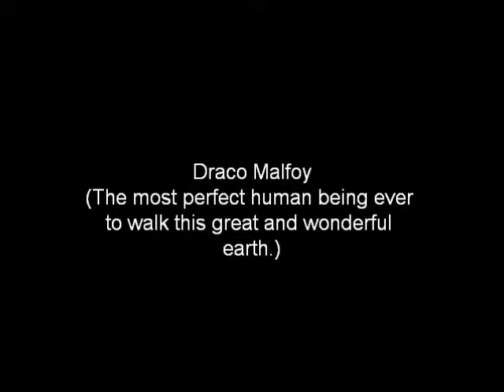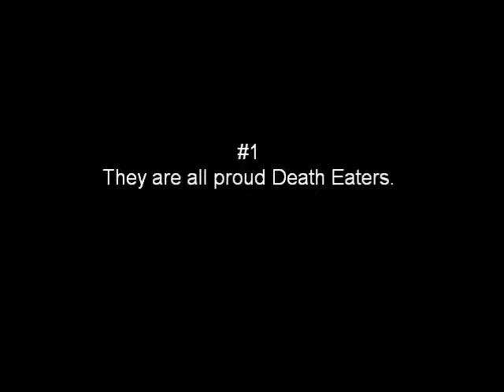the malfoy family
I LOVE the Malfoys CONTAINS SPOILERS Song is loca by Shakaria